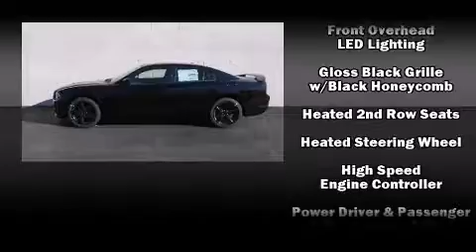2014 Dodge Charger SXT in Lawrenceville, GA 30046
Hayes Chrysler Dodge Jeep Ram
719 Duluth Highway 120
in Lawrenceville, GA 30046

Discerning drivers will appreciate the 2014 Dodge Charger. This 4 door, 5 passenger sedan is ready to drive off the showroom floor! It features an automatic transmission, rear-wheel drive, and a refined 6 cylinder engine. It distinguishes itself from the competition with features such as: leather upholstery, speed sensitive wipers, front dual-zone air conditioning, tilt steering wheel, remote keyless entry, an overhead console, and power front seats. Rear passengers enjoy the seat heating functionality, keeping them warm during the winter months. Dodge ensures the safety and security of its passengers with equipment such as: dual front impact airbags with occupant sensing airbag, head curtain airbags, traction control, brake assist, anti-whiplash front head restraints, a security system, and 4 wheel disc brakes with ABS. With electronic stability control supplementing mechanical systems, you'll maintain precise command of the roadway. We pride ourselves in the quality that we offer on all of our vehicles. Stop by our dealership or give us a call for more information.